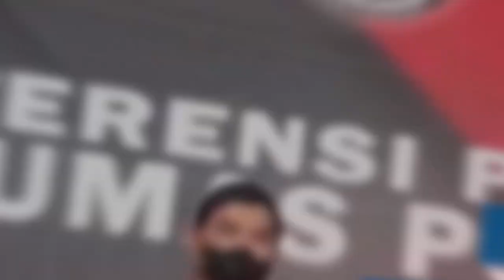KOMBES POL TRUNOYUDO : INFO PRESISI POLDA METRO JAYA 02 MEI 2023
INFO PRESISI 02 MEI 2023 POLDA METRO JAYA